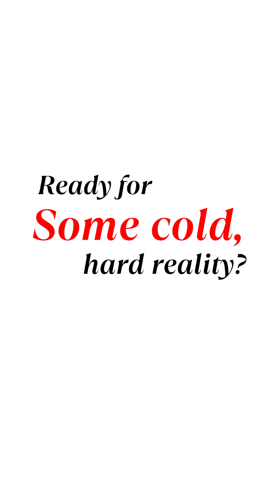3 AGI Myths Karpathy Just Exposed — Reality Check 🔥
Andrej Karpathy debunks major AGI myths — showing why demos don’t equal products, AGI won’t bring instant riches, and compute demand is just getting started.